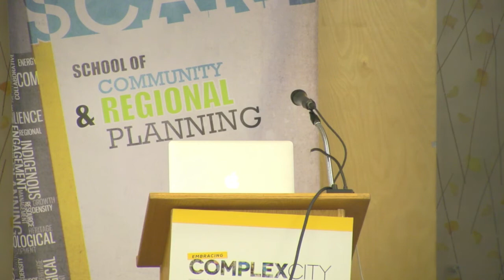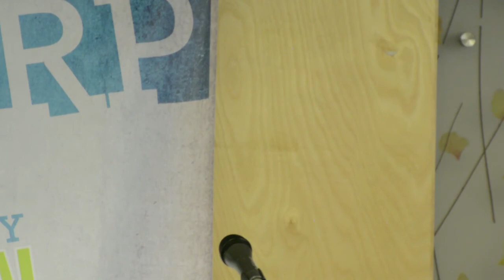Welcome to the 2014 SCARP Student Symposium: ComplexCity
Come and explore ways to respond to the 'wicked problems' of the twentieth-century. These include environmental, social and economic challenges like climate change and demographic shifts. How can we work towards improving the resilience of our cities and regions in the face of uncertainty and complexity?